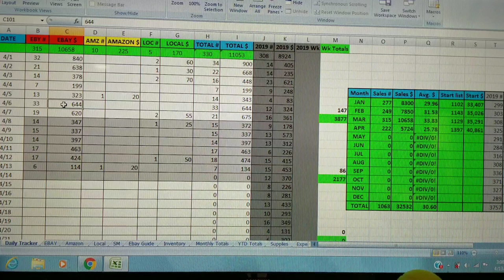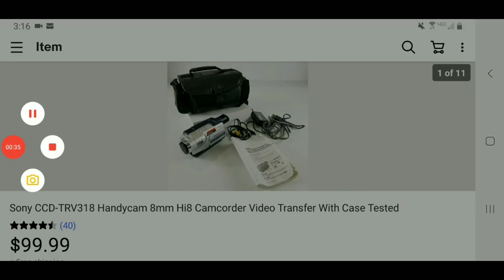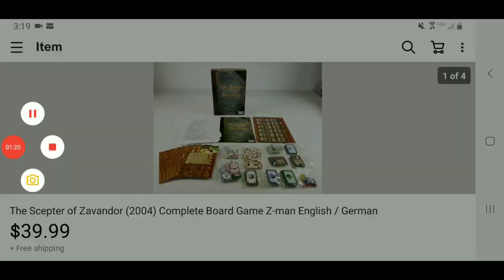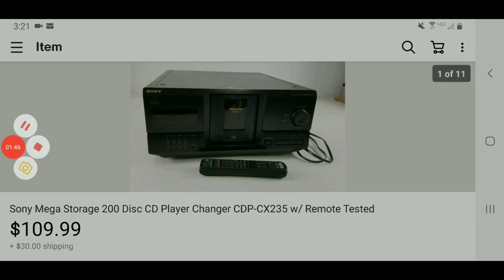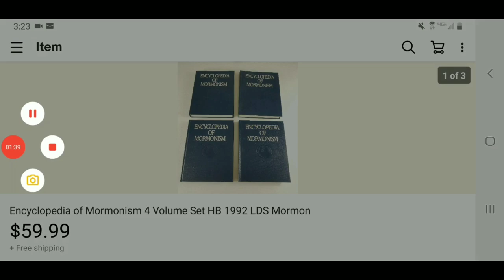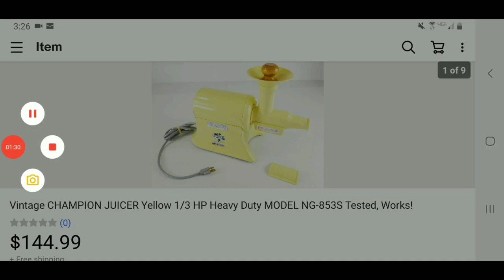How I got $3,600 in Sales on Ebay in One Week! What I Did to See Results!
I talk about what went into getting this amount of sales, share and breakdown my numbers, and share 5 of my better sales of the week!

Learn how to get started and grow to the next level on Ebay!

10+ sheet tabs to keep track of ALL your numbers for reselling, track your progress, see your daily/weekly/monthly/yearly totals, and make taxes at the end of the year a breeze!